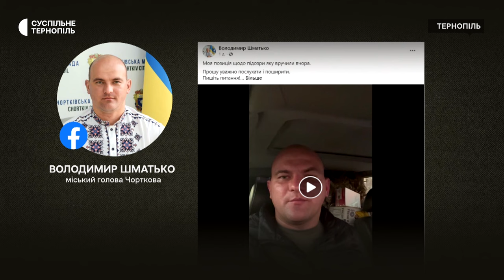Брифінг ОВА щодо корупції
В обласній військовій адміністрації розповіли про вручення підозри міському голові Чорткова Володимиру Шматьку, а також про перевірку тендерних закупівель.